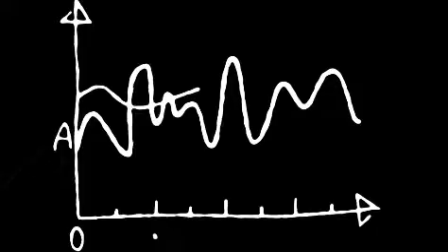La Casa Bianca dell'imbarazzo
Biden è considerato il massimo leader mondiale, l'uomo più potente del Mondo, quello capace di spianare il fucile sotto il muso di qualunque nemico ed avere "quasi" sempre ragione. Eppure guardandolo, Biden, incute tenerezza. Si incute quasi tenerezza, quella tenerezza che deriva dall'essere di fronte ad una persona inerme, indifesa, lontana anni luce dal potere che quella carica è costretto a sopportare.